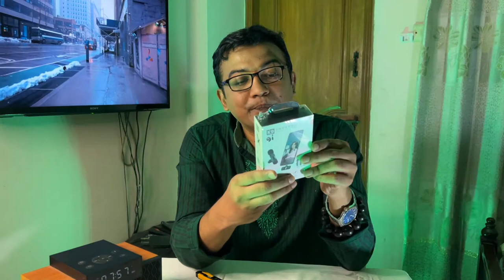K9i Wireless Microphone with Lightning Adapter | Details Review | যে মাইক্রোফোন মোবাইলের জন্য সেরা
K9i Wireless Microphone with Lightning Device Adapter

If you're looking for an affordable, high-quality microphone for your Android or iPhone device, the K9i Wireless Dual Microphone is a great option. This microphone is perfect for recording audio for videos, podcasts, or music, and it's very easy to use. Simply connect the microphone to your device via the included Type-C or Lightning Converter, and you're ready to go. The K9i Wireless Dual Microphone offers great sound quality and is very affordable, making it a great option for anyone looking for a good-quality microphone for their apple device.

Details
K9i Wireless Microphone with Lightning Device Adapter In Bangladesh
The K9i Wireless Portable Lavalier Microphone Type-C with iPhone & lighting Devices Converter is now available in Bangladesh. Get the original products at the most affordable price only at BDSHOP.COM and enjoy the quality with the promise of the best customer service in Bangladesh.

Features

    Plug and play works with various apps
    Real-time Crystal Voice Syncs without any delay
    Can work on Youtube/Facebook Live Stream
    Superior Performance you can rely on
    Mini-Size Portable & Durable.

Specification

    Model: K9i with iPhone Adapter
    Frequency: 2.4GHz
    Input voltage: DC4.8-5.4V
    Charging port: Type-C
    Battery capacity: 80mAh
    Transmission Distance: 10 m barrier, 120 m barrier-free
    Microphone size: 62*23 * 28mm
    Microphone weight: 7grams
    Receiver size: 45*27 * 7mm
    Receiver weight: 4grams
    Style: Lavalier Microphone
    Transducer: Crystal Microphone
    Use: Home Studio
    Certification: CE
    Set Type: Transmitter Sets
    Origin: CN (Origin)
    Polar Patterns: Uni-directional
    Diaphragm: Small
    Communication: Wireless
    Package: Yes